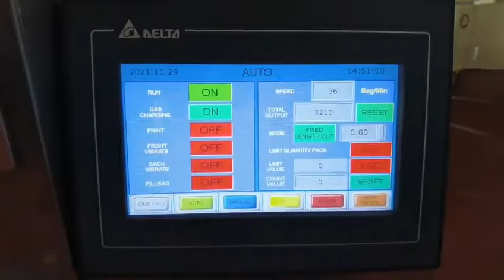Automatic soybean sauce packing machine,smal pouch packing machine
Adopting photocell control system ,and the packing bag can be praised cut apart.The end product shape is triangle ,new original and unique .with independent hopper for feeding ,it can feed several kinds of articles in one bag .

Our Factory since 2009 has been manufacturing the cosmetic&food making and packaging machinery. In this field, we have the experience rich enough to solve the questions encountered by our customers from both home and abroad. For more information about various high quality machinery like TCLB-160Y 3 side sealing Liquid sachet honey packing machine, with heating and stirring, please email via or browse our

Bag length 50-200
Power  220V, 50/60Hz, 2KVA
Machine size  L1100*W755*1730mm